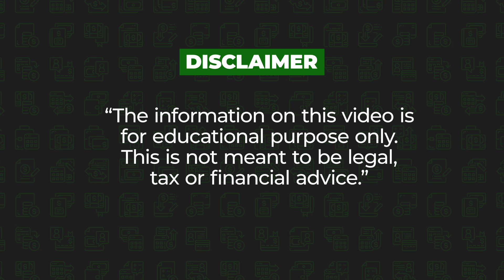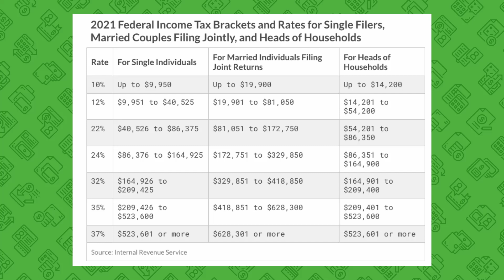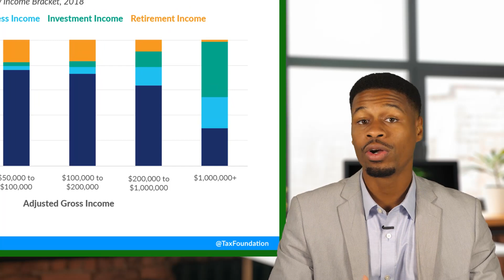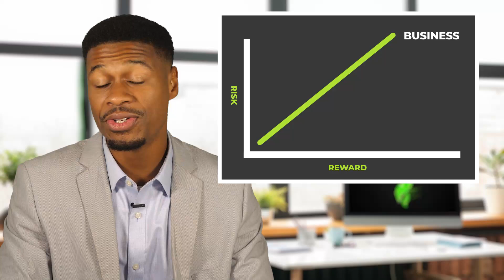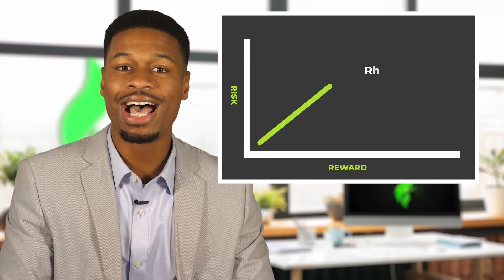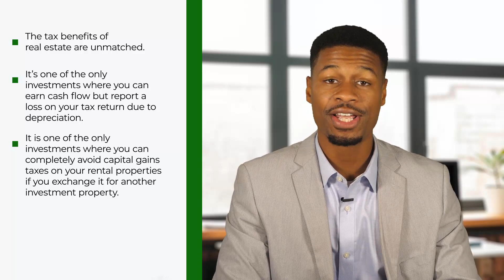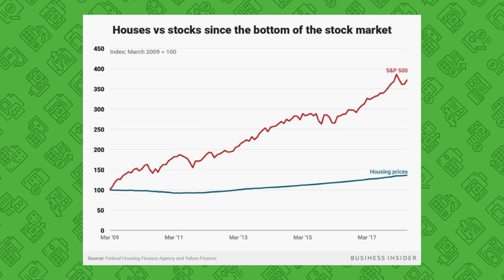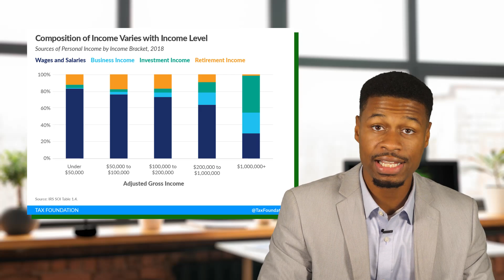The Fastest Ways To Build Wealth | CPA Explains How to Make Money Fast!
Make money fast and build wealth through these data-proven ways.

In this episode, we take a look at the sources of income of taxpayers with varying income levels.

You will find out the tools the rich and ultra-wealthy use to build wealth, and why they don't use the tools that the bottom percentile of earners use.

Intro: (0:00)
Sources of Income by Taxpayers: (0:24)
Why the Wealthy Avoid Wages: (1:06)
How the Rich Build Wealth: (2:30)
Understanding Risk vs. Reward: (3:45)
The #1 Fastest Way to Build Wealth: (4:49)
The #2 Fastest Way to Build Wealth: (5:35)
The #3 Fastest Way to Build Wealth: (7:06)
Why Saving is a Bad Plan for Wealth: (8:45)

[[Free Training]] - How To Start A Six Figure Business With $250